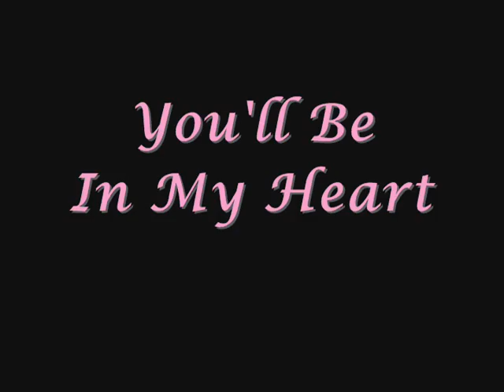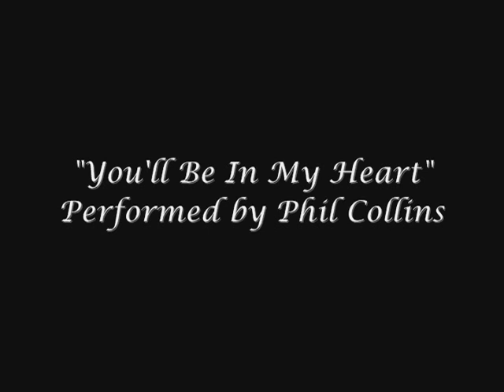Pa and Laura Tribute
This is a video about the relationship between Laura (Melissa Gilbert) and Charles Ingalls (Michael Landon).
Song: "You'll Be In My Heart" by Phil Collins.